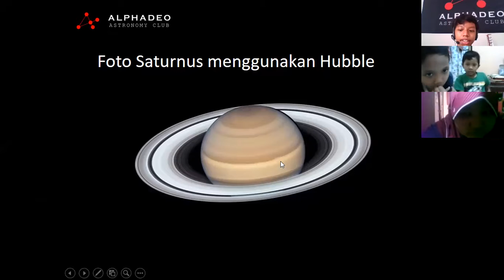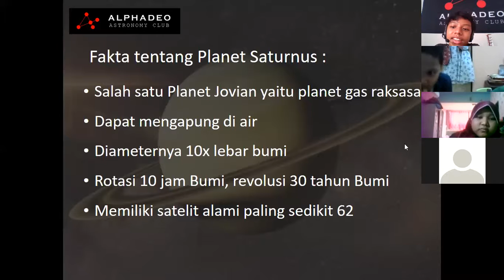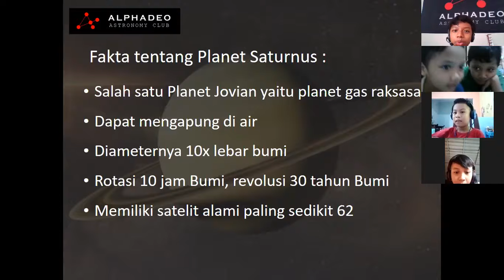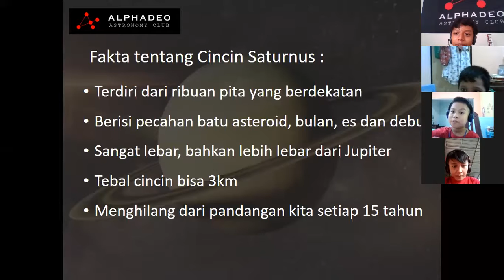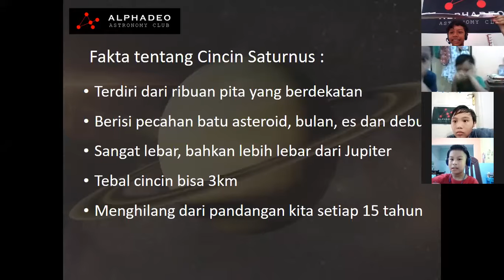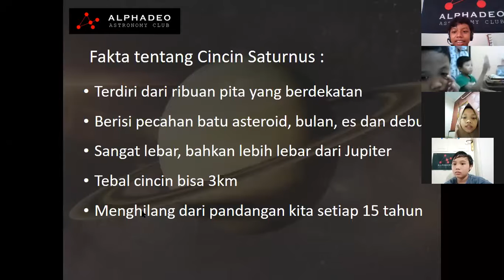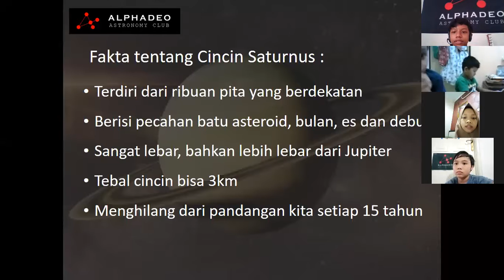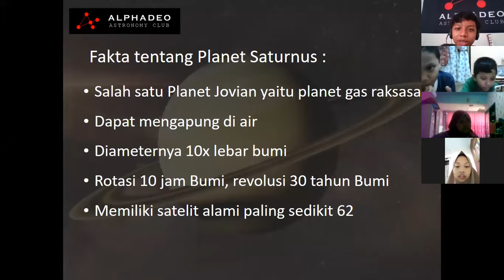[AAC] Cincin Saturnus yang Istimewa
Rekaman dari Bincang Seru AAC 3 Juli 2020
Untuk artikelnya bisa dibaca di sini ya :